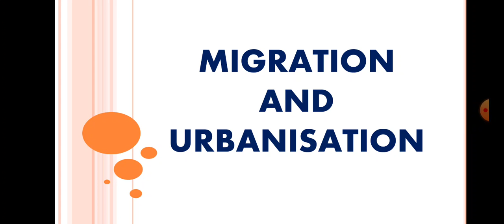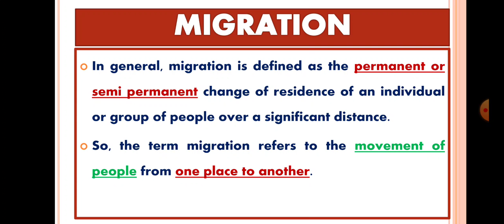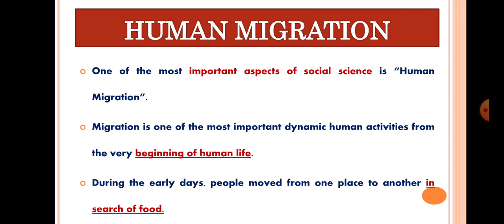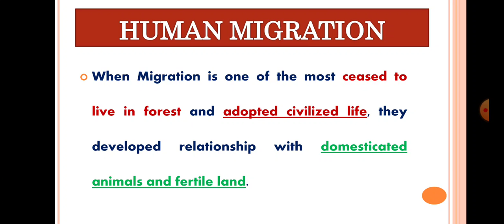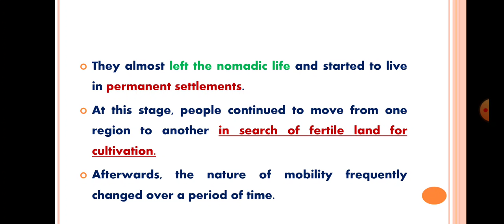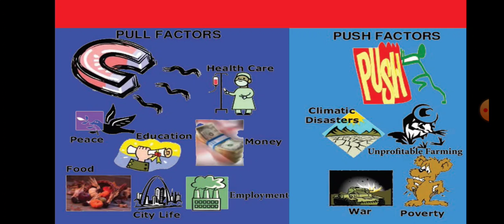Migration Definition & Introduction in Tamil | Migration and Urbanisation|8th Social Geography Unit4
Migration Introduction in Tamil | Migration and Urbanisation| 8th Social Geography Unit 4
 This video describes about migration, UNO definition of migration. You can easily understand via this video.
  1. Social
  2. Computer
  3. Interesting Stories
- Hydrologic Cycle in Tamil - Components of Hydrologic Cycle in Tamil | Evapotranspiration